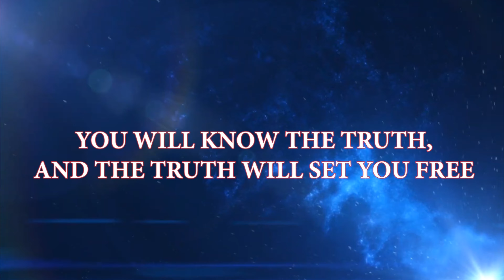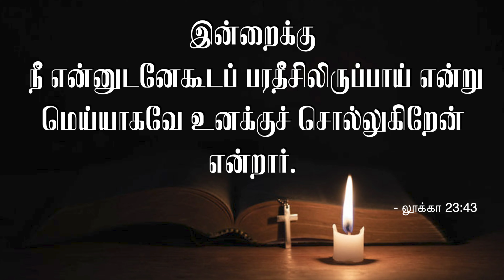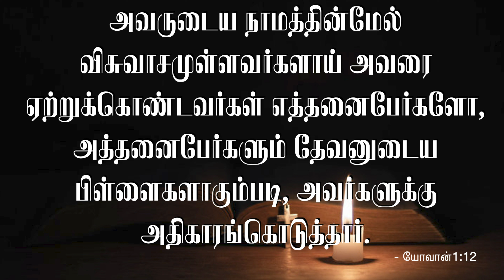சிலுவையில் ஜீவன் பெற்ற கள்வன் | Salvation on the Cross.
சிலுவையில் ஜீவன் பெற்ற கள்வன் | Salvation on the Cross | Sylvia G Sekar.

சிலுவையில் இரண்டு கள்ளரும் மரித்தனரா?

“If you have been born only once, you will have to die twice. But if you have been born twice, you will have to die only once (and you may even escape that one death if Jesus returns to the earth during your lifetime).” ― David Jeremiah,

 ஒரு முறை மட்டும் பிறப்பவன் இரண்டு முறை மரிப்பான்.இரண்டு முறை பிறப்பவன் ஒரு முறை மட்டும் மரிப்பான்.

அன்றியும் சிலுவையில் அறையப்பட்டிருந்த குற்றவாளிகளில் ஒருவன்: நீ கிறிஸ்துவானால் உன்னையும் எங்களையும் இரட்சித்துக்கொள் என்று அவரை இகழ்ந்தான்.

மற்றவன் அவனை நோக்கி: நீ இந்த ஆக்கினைக்குட்பட்டவனாயிருந்தும் தேவனுக்குப் பயப்படுகிறதில்லையா?

நாமோ நியாயப்படி தண்டிக்கப்படுகிறோம்; நாம் நடப்பித்தவைகளுக்குத்தக்க பலனை அடைகிறோம்; இவரோ தகாததொன்றையும் நடப்பிக்கவில்லையே என்று அவனைக் கடிந்துகொண்டு,

இயேசுவை நோக்கி: ஆண்டவரே, நீர் உம்முடைய ராஜ்யத்தில் வரும்போது அடியேனை நினைத்தருளும் என்றான்.

இயேசு அவனை நோக்கி: இன்றைக்கு நீ என்னுடனேகூடப் பரதீசிலிருப்பாய் என்று மெய்யாகவே உனக்குச் சொல்லுகிறேன் என்றார்.

இரண்டு கள்வரும் மரித்தனர் ஆனால் இரண்டாம் கள்வன்

1. சிலுவையில் ஆண்டவர் யார் என்பதை அறிந்தான். அவரை மேசியாவாக ஏற்றுக்கொண்டான். மறுபடியும் பிறந்தான். யோவான் 3:3 இயேசு அவனுக்குப் பிரதியுத்தரமாக: ஒருவன் மறுபடியும் பிறவாவிட்டால் தேவனுடைய ராஜ்யத்தைக் காணமாட்டான் என்று மெய்யாகவே மெய்யாகவே உனக்குச் சொல்லுகிறேன் என்றார்.

2.  தன் பாவ நிலையை உணர்ந்தான், தான் செய்த தவறுக்காக தண்டிக்கப்படுகிறோம் என்பதை உணர்ந்தான். இயேசுவிடம் இரட்சிப்பு உண்டு என்பதை உணர்ந்தான்.

3. இயேசு மீண்டும் வருவார் தன்னுடைய ராஜ்யத்தை ஸ்தாபிப்பார் என்பதை விசுவசித்தான் அவரிடம் அதை அறிக்கையிட்டு நித்திய ஜீவனைப் பெற்றுக் கொண்டான்.
இயேசு : நானே உயிர்த்தெழுதலும் ஜீவனுமாயிருக்கிறேன், என்னை விசுவாசிக்கிறவன் மரித்தாலும் பிழைப்பான்;

யோவான் 3:3 இயேசு அவனுக்குப் பிரதியுத்தரமாக: ஒருவன் மறுபடியும் பிறவாவிட்டால் தேவனுடைய ராஜ்யத்தைக் காணமாட்டான் என்று மெய்யாகவே மெய்யாகவே உனக்குச் சொல்லுகிறேன் என்றார்.

4. அதற்கு நிக்கொதேமு: ஒரு மனுஷன் முதிர்வயதாயிருக்கையில் எப்படிப் பிறப்பான்? அவன் தன் தாயின் கர்ப்பத்தில் இரண்டாந்தரம் பிரவேசித்துப் பிறக்கக்கூடுமோ என்றான்.

5. இயேசு பிரதியுத்தரமாக: ஒருவன் ஜலத்தினாலும் ஆவியினாலும் பிறவாவிட்டால் தேவனுடைய ராஜ்யத்தில் பிரவேசிக்கமாட்டான் என்று மெய்யாகவே மெய்யாகவே உனக்குச் சொல்லுகிறேன்.

6. மாம்சத்தினால் பிறப்பது மாம்சமாயிருக்கும், ஆவியினால் பிறப்பது ஆவியாயிருக்கும்.

7. நீங்கள் மறுபடியும் பிறக்கவேண்டும் என்று நான் உனக்குச் சொன்னதைக் குறித்து அதிசயப்படவேண்டாம்.

யோவான் 11:25 இயேசு அவளை நோக்கி: நானே உயிர்த்தெழுதலும் ஜீவனுமாயிருக்கிறேன், என்னை விசுவாசிக்கிறவன் மரித்தாலும் பிழைப்பான்;